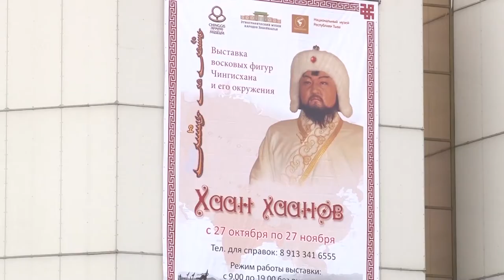В Национальном музее Тувы открылась монгольская выставка восковых фигур «Хаан Хаанов»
На выставке посетители смогут познакомиться с уникальной коллекцией восковых фигур Чингисхана и его ближайшего окружения. Вот он в белоснежной национальной одежде восседает на своем троне, а рядом с ним его мать Оэлун.